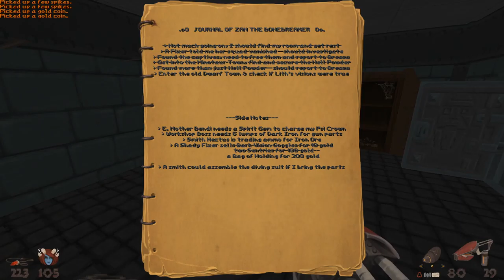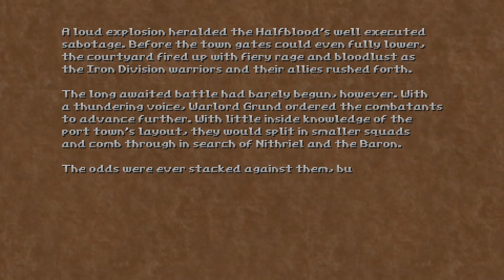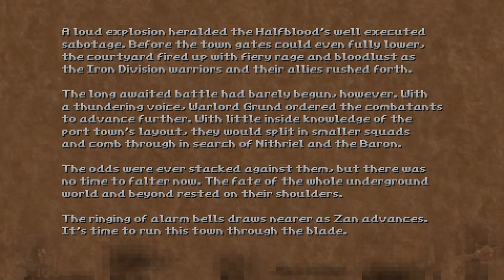Hedon Bloodrite [9] Deep Calls // Back and Forth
How to recreate the suit was poorly sign-posted, I think. I thought I had to fill up the air tank after I got the suit (which wasn't the most misinformed take), which caused me a lot of confusion.

Other than that, fun level. It did really reiterate how dumb the friendly AI is though.